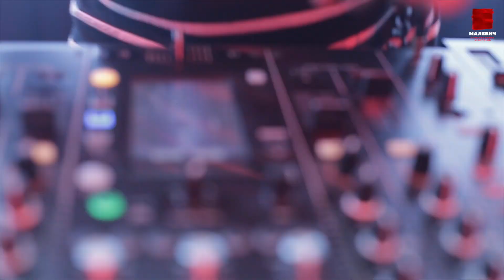Shnaps @ Malevich Concert Arena, Lviv